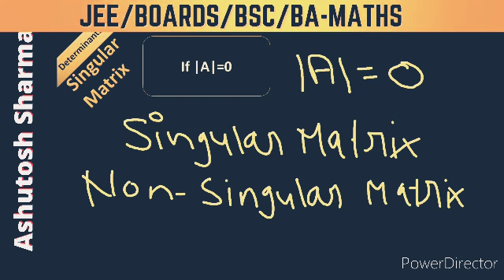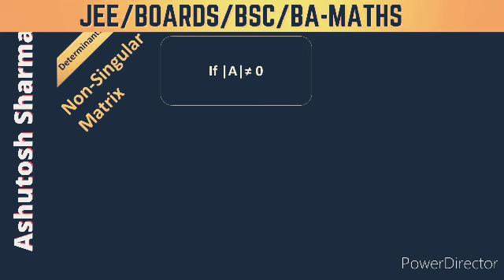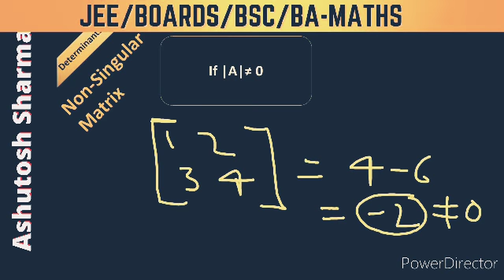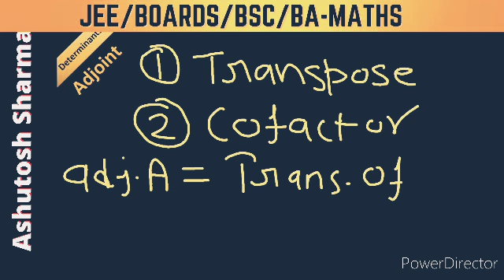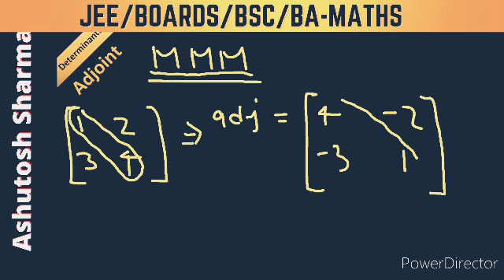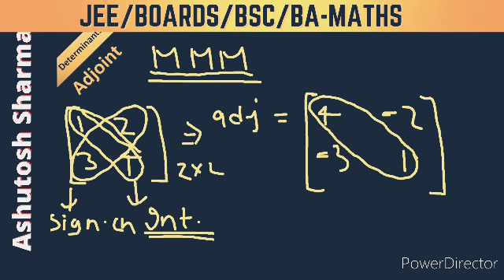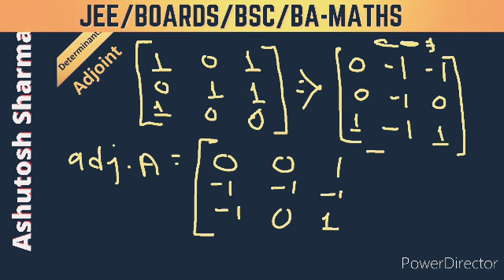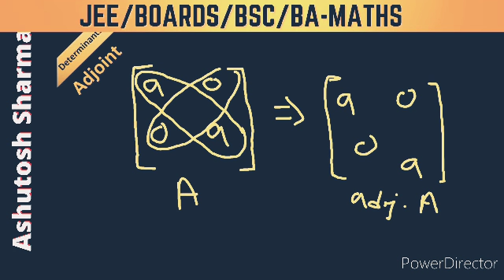Adjoint of a Matrix Maths Class 12 || JEE/BOARDS/BSC/BA MATHS || SWLH ||ASHUTOSH SHARMA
Our channel is about Educational Topics and all The Syllabus Of CBSE, State Boards, and Other Boards are covered by our passionate educators. We also cover lots of cool stuff such as Space Sciences, General Physics, Applied Chemistry, and Quotes Of Great Leaders.

🗣️ Timestamps

Thanks for Giving Your Precious time Time In Watching Our Lecture.
Hope You Liked and Enjoyed the Session.
Saty Tuned With Us For Our Upcoming Lectures